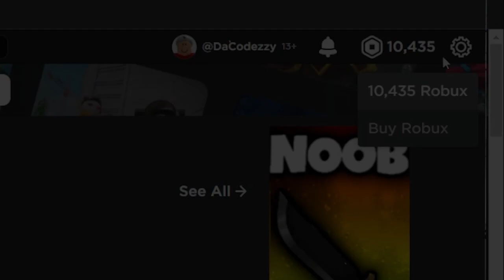SELL BURGERS TYCOON CODES - ROBLOX 2024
Please hit LIKE and SUB for more! :)